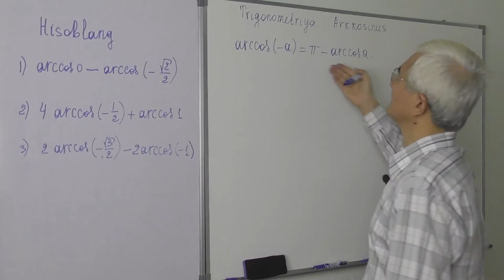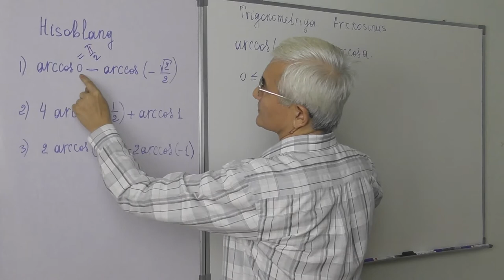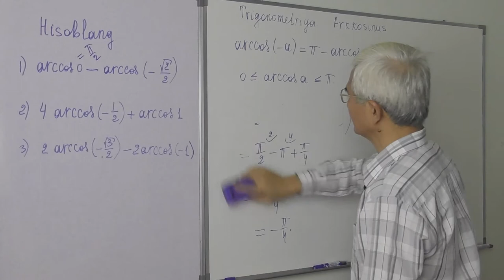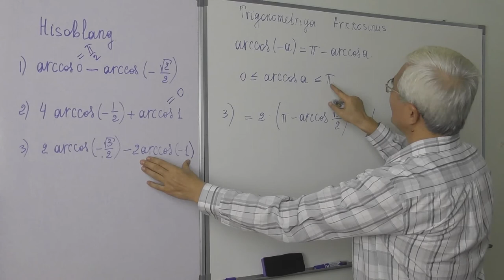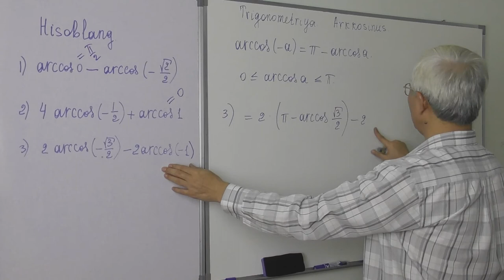20.3 Arccosinus Hisoblang